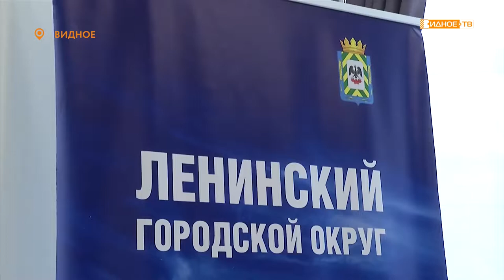«Консультация для кандидатов» - общественная палата готовится к обновлению своего состава